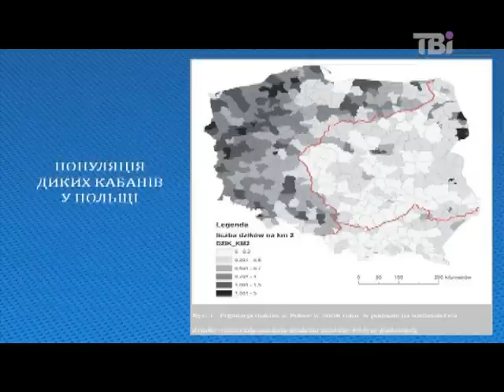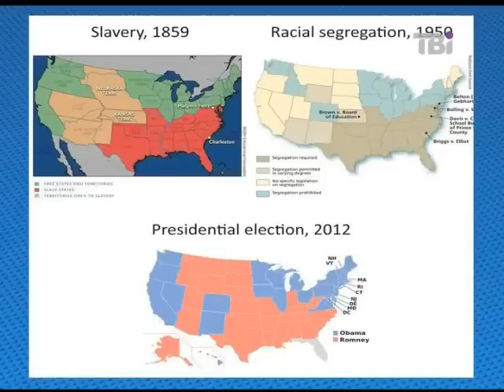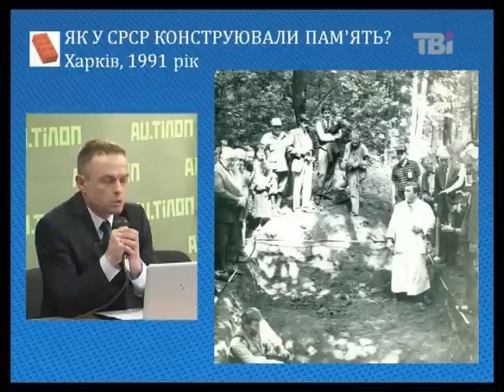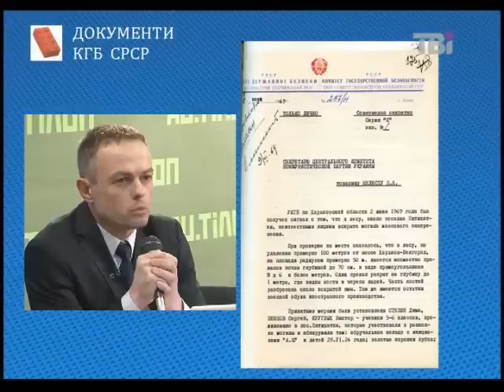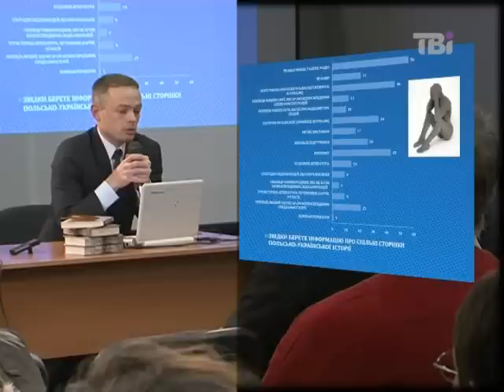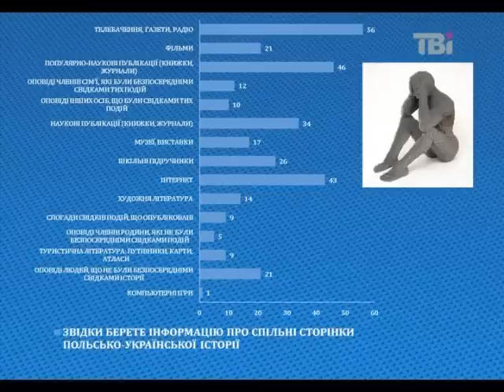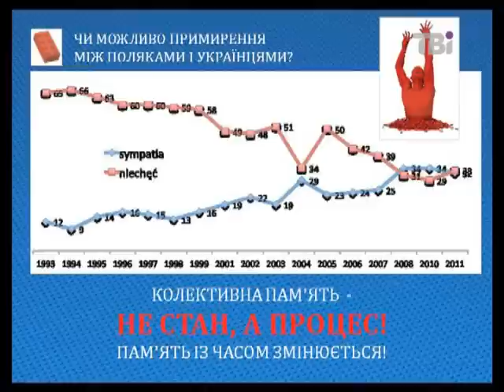Польські олені, Обама і колективна пам'ять українців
Пам'ять -- це конструктор. Як із ним гратися?

Історик, журналіст і публіцист Олександр Зінченко розповість про це в лекції &quot;Польські олені, Обама і колективна пам'ять українців&quot;.